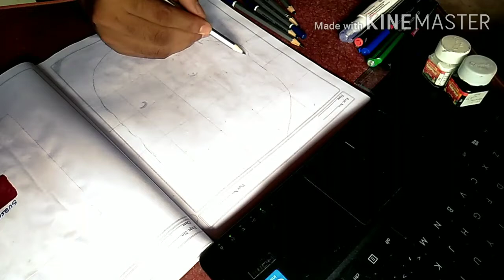Drawing SAGHAVU PINARAYI VIJAYAN [ EASY ART] [ Face Portrait ] [ Pencil Drawing ] [For Beginners]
In this video I show you how to draw Kerala CM saghavu PINARAYI VIJAYAN (sir) using graphite pencils  step by step.
Materials i used for my drawings

permanent  marker (camelin black)
( PLEASE TOUCH THE LINK IF YOU WANT PERMANENT MARKERS FROM AMAZON.COM)

pencil name : ARTLINE PENCILS 2B 4B 6B 8B 10B

( PLEASE TOUCH THE LINK IF YOU WANT ARTLINE PENCILS FROM AMAZON.COM)

(DRAWING ALBERT EINSTEIN STEP BY STEP)

(PABLO PICCASO FACE PORTRAIT SIMPLE DRAWING)

(DRAWING APJ ABDULKALAM SIMPLE PORTRAIT)

(HOW TO DRAW A BLACK PANTHER USING GRAPHITE PENCILS)

( HARRY POTTER FACE PORTRAIT SIMPLE TUTORIAL)

(LORD GANESHA EASY DRAWING FOR BEGINNERS)

(THE LAST HUG OF JACK AND ROS SIMPLE PENCIL PORTRAIT)

(Perfect scenery for beginners )

(Thalapathy VIJAY face portrait simple tutorial)

(Amazing landscape for children's)

(lionel messi face portrait tutorial)

(tribal wolf tattoo design )

( tribal phoenix tattoo design )

SEE YOU AGAIN ON NEXT 'SATURDAY' AT 10'00 AM